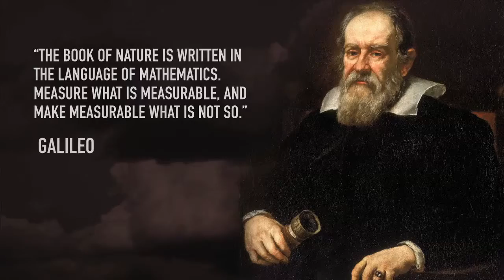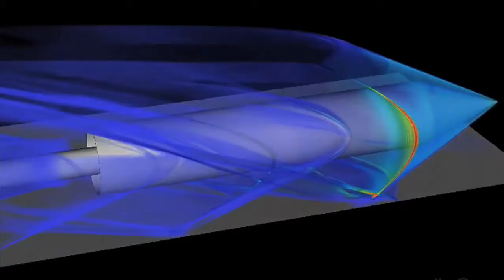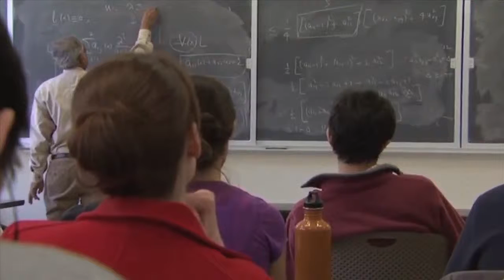Alexandre J. Chorin - 2012 National Medal of Science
Alexandre J. Chorin

For the development of revolutionary methods for realistic fluid-flow simulation, now ubiquitous in the modeling and design of engines, aircraft wings, and heart valves, and in the analysis of natural flows.